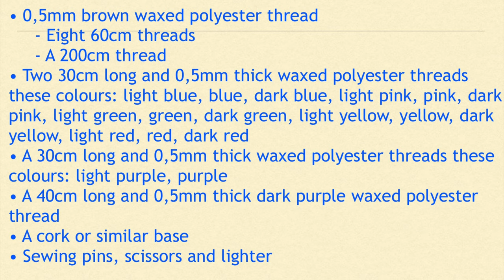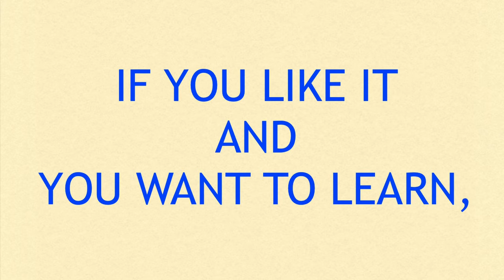Colored arrow bracelet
Learn how to make this fun macramé bracelet. You can do it with the colors that you like, you just need a little patience and watch this video until the end!

I leave you here the list of materials so that you have everything prepared before starting.

• 0.5mm brown waxed polyester thread:
o 60cm threads: 8
o 200cm thread: 1
• A 30cm long and 0.5mm thick waxed polyester thread these colours: light purple and purple
• A 40cm long and 0.5mm thick dark purple waxed polyester thread.
• A cork or a similar base
• Sewing pins
• Scissors
• Lighter

Do you have any doubt? Do not hesitate to ask us!!